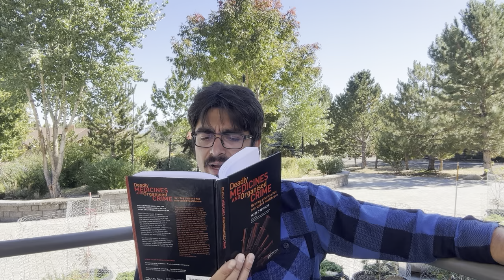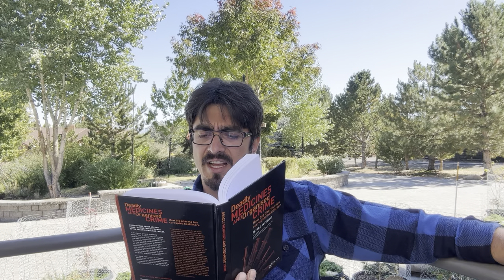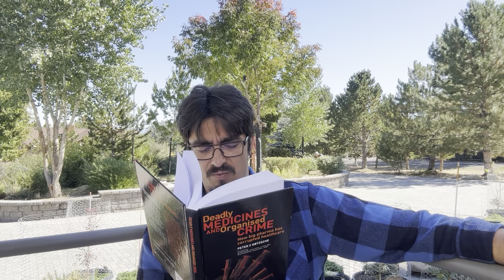Deadly Medicines And Organized Crime How big pharma has corrupted healthcare